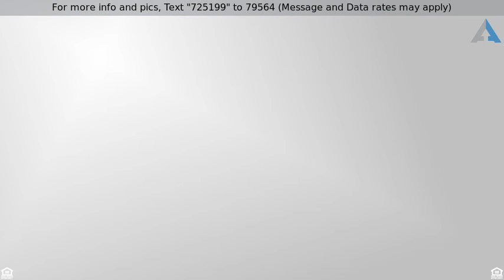Priced at $209,900 - 22 Aglipay Dr, Amherst, NH 03031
Beautiful tree lined street in a lovely neighborho

Beautiful tree lined street in a lovely neighborhood.  Generous size rooms, eat in kitchen, lovely enclosed three season porch.  Detached garage that also offers extra storage space.  Pretty, wooded, private yard that would be great for entertaining. Partially finished basement that potentially be used for an inlaw apt.  Property will not qualify for FHA/VA but would be a great 203k candidate.  Dont lose out on this one.